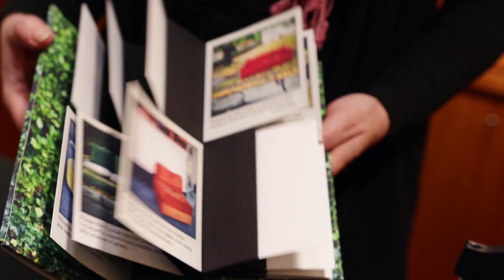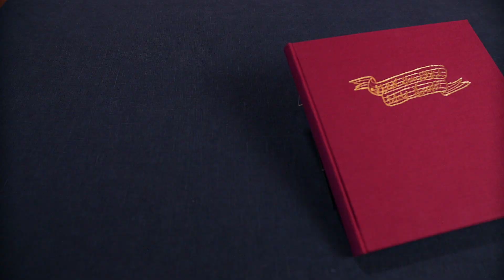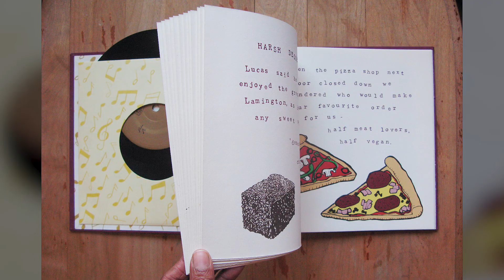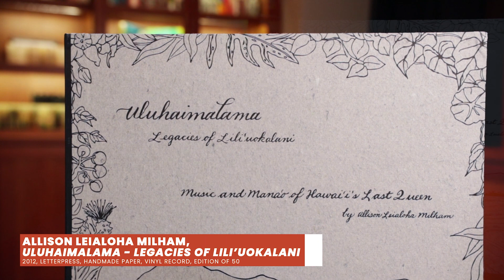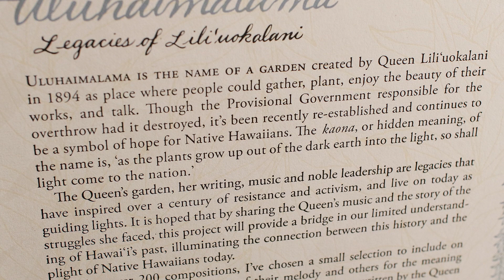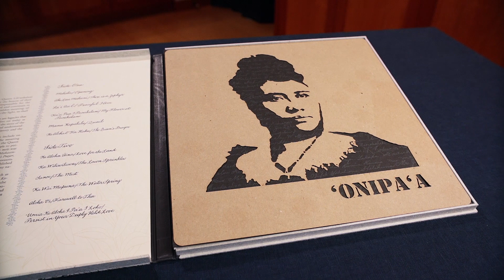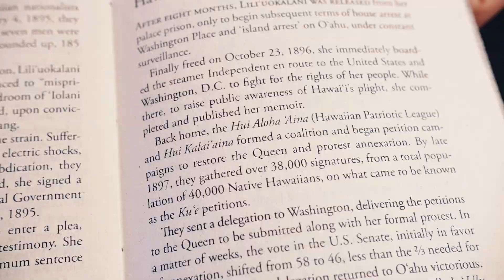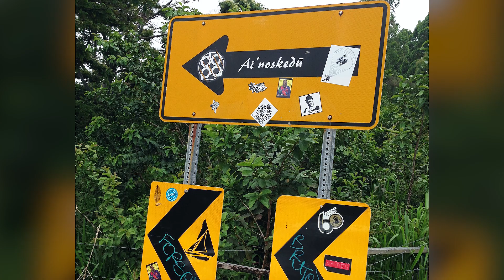For The Record | Artists' Books Unshelved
In this episode of Artist’s Books Unshelved, we look and listen to artists’ books that include vinyl records. The featured artist books, “When You Hear This Sound,” by Keg de Souza, and “Uluhaimalama–Legacies of Lili'uokalani,” by Alison Leialoha Milham, connect not just books and music, but also the unique people and histories of specific places.

*The complete recording for “When You Hear This Sound” is available on Vimeo

*The complete text of the booklet can be found on Issuu

Making this video preceded the devastating fires on the Island of Maui and Hawai‘i Island on August 8, 2023.  Among the losses were many lives, homes, and the culturally significant town of Lahaina. The wildfires will have serious social, financial, and environmental impacts in the short and long terms.

We hope this video helps our viewers understand the importance and relevance of Hawaiian sovereignty. In addition to learning more about the history and current advocacy of the Native Hawaiian people, we hope you will consider contributing to relief efforts for victims of the fires.

Now in Season Three, Artist’s Books Unshelved is an ongoing video series exploring selected pieces from the Cynthia Sears Artist’s Books Collection where we will be diving into various Artist Books explaining their meanings and sharing bits of the creative process from the Artists themselves with their book arts.

Tune in on our YouTube and Facebook pages at 11am every 1st and 3rd Saturday of each month for a new episode!

"Uluhaimalama-Legacies of Lili’uokalani" by Allison Leialoha Milham
"When You Hear This Sound" by Keg de Souza
Cynthia Sears Artists Book Collection
Bainbridge Island Museum of Art